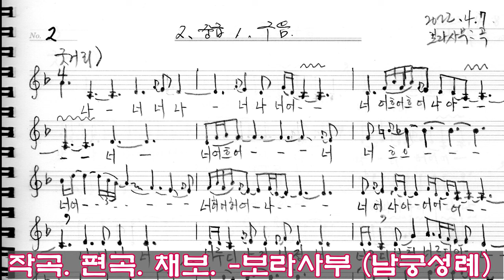쑥대머리 방영희 동화구연가 수요풍류당 보라사부 지도창221109